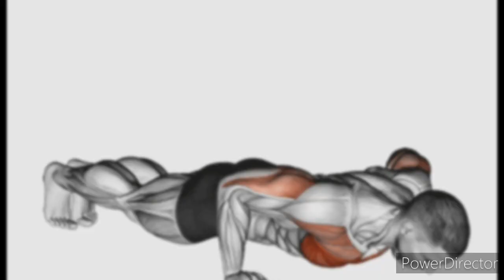दुबले पतले शरीर का वजन कैसे बढ़ाएं | Duble patle sharir ko healthy kaise banaye | घर पर वजन कैसे बढ़ाए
Hello friends,

No gym | 10 min home workout for weight gain
अगर आप घर पर ही वजन बढ़ाना चाहते है तो सिर्फ ये 2 एक्सरसाइज करें और ये डाइट ले, 1 महीने में आपका वजन बढ़ जायेगा |

Queries-

weight gain
gain weight fast
WEIGHT GAIN
gym workout for weight gain fast
weight gain workout
vajan badhane ki kasrat
Weight gain exercise
Weight gain workout
size gain workout plan in hindi
weight badhane ki exercise.
Duble patle sharir ko healthy kaise banaye
Duble patle sharir ko acha kaise kare
दुबले पतले शरीर को मोटा कैसे बनाएं
Duble patle sharir ko healthy kaise kare

Health
Fitness
Beauty
Diet
Bodybuilding
Supplements
Home remedies
Motivational speaker